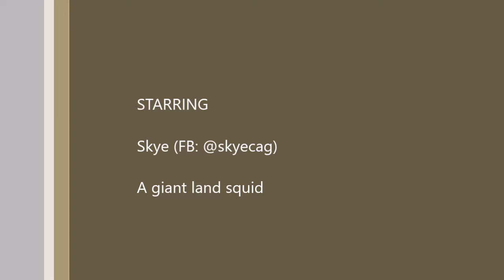The Mellow Minute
Skye being cuddly.

Some people say African Grey parrots are not cuddly.  I beg to differ.